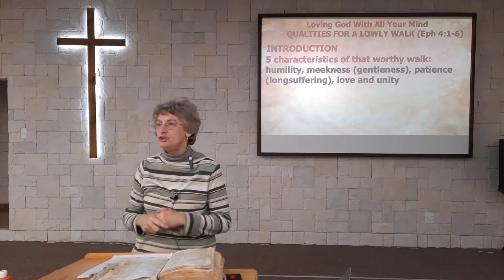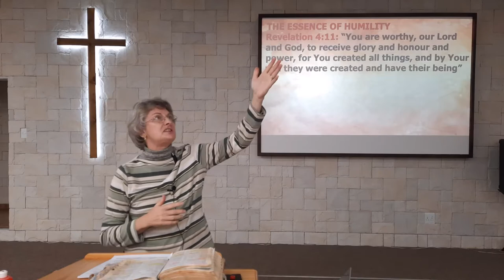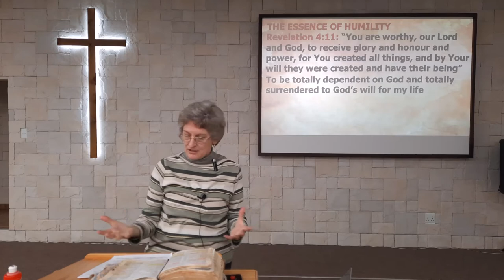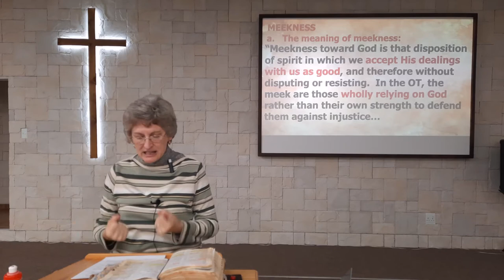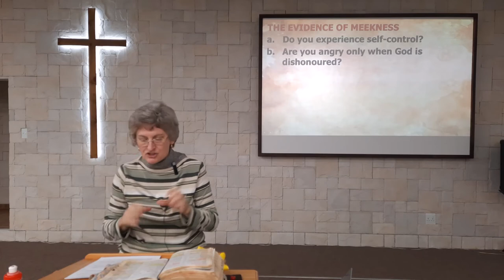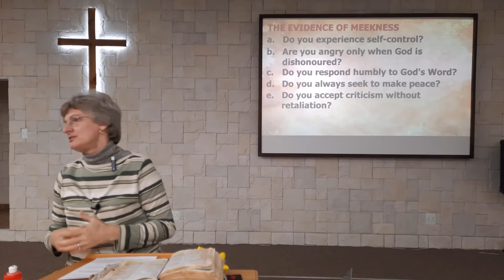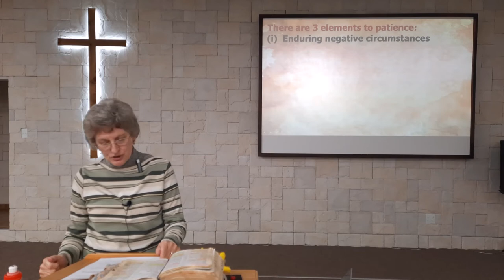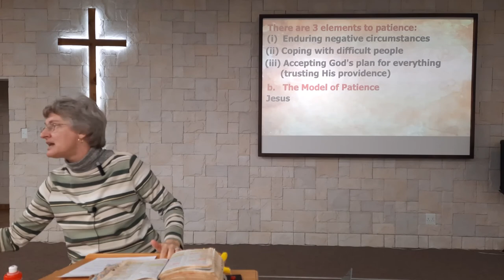Ladies' Bible Study: "QUALITIES FOR A LOWLY WALK Part One" - Ephesians 4:1-6 - CSR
In this study we look at the graces of meekness and patience which flow from humility.